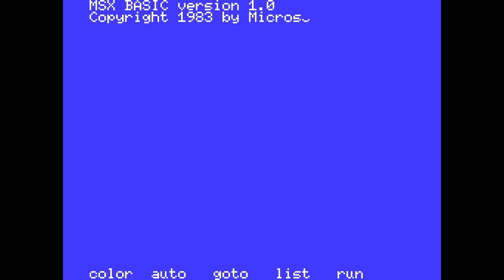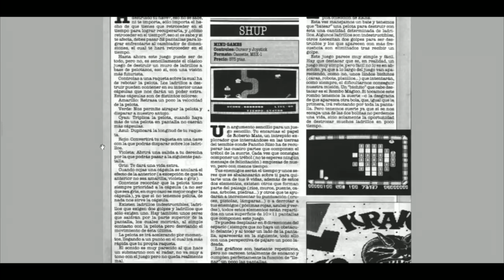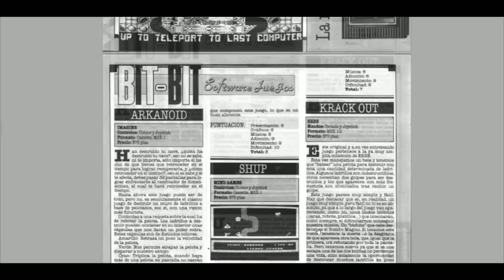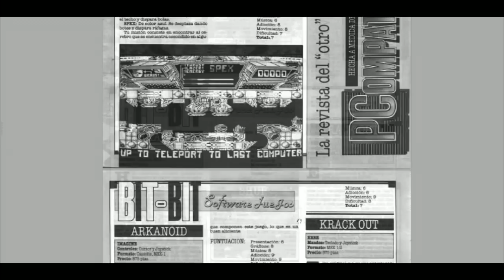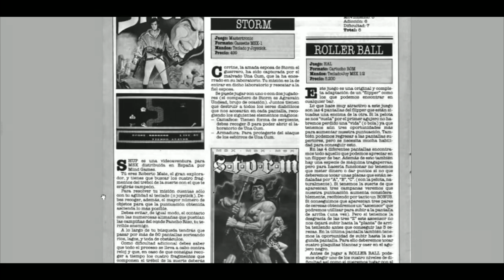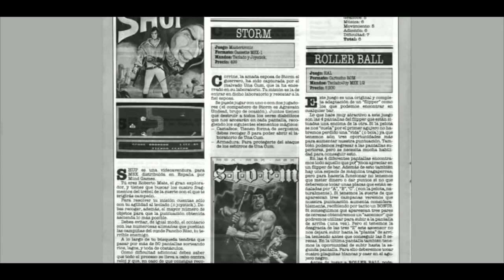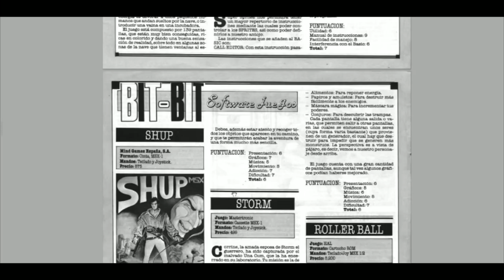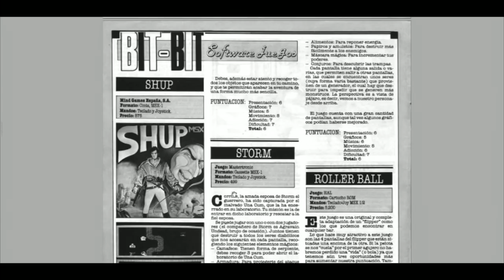Shup (Mind Games España, 1986) MSX [379] Walkthrough Comentado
Hoy toca partida comentada al Shup de Mind Games España para MSX.